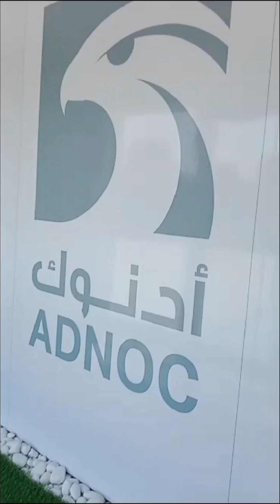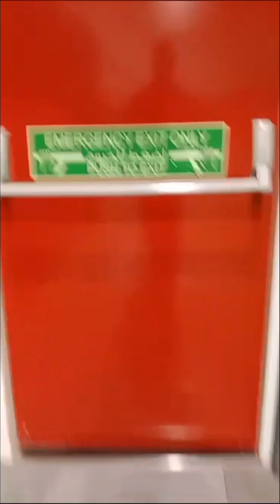Dubai adnoc kompni#village#vlogs#desi